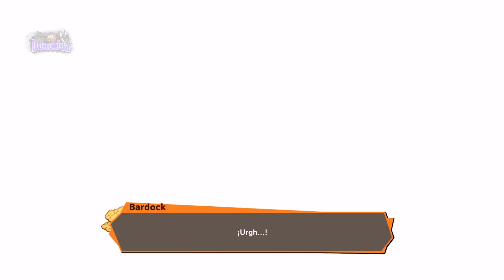Bardock Trata Horrible a KAKAROTO Dragon Ball Kakarot